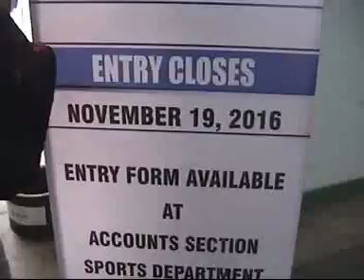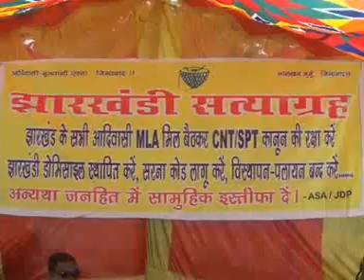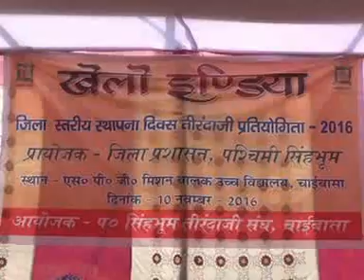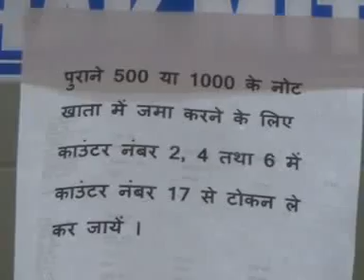HINDI NEWS ,DATED 11 11 2016,PART 2